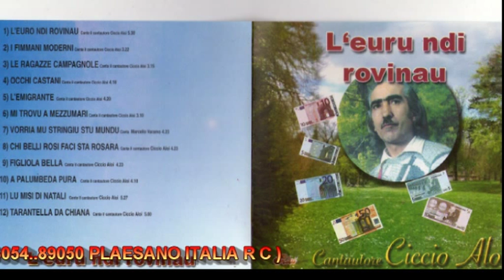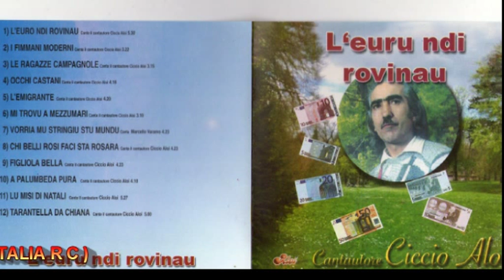CICCIO ALOI '' MI TROVU A MEZZUMARI '' DI GIOVANNI TOMARCHIO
Ciccio Aloi e' un cantautore appartenente al filone Musica Folk Popolare Calabrese,vive a Plaesano Italia R C ) Iniziando a cantare da bambino,ed il suo primo vero successo si chiama''Affacciati a su barcuni''dedicata alla moglie.
Discografia Completa Tarantelle e Stornelli..Il meglio delle canzoni Calabresi...L'Euru ndi rovinau. A signorina bella. Medici moderni. Vul.3 Il megglio delle canzoni Calabresi. Le migliori serenate del cantautore. Vol.2 Le migliori serenate del cantautore...A fini du malandrinu. Lan'dranghita e' seria...di Giovanni Tomarchio.